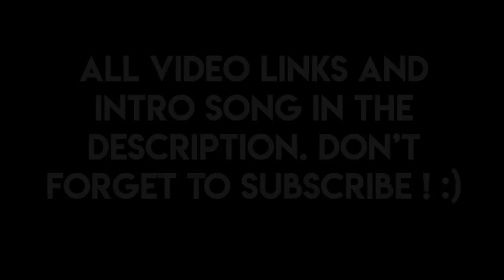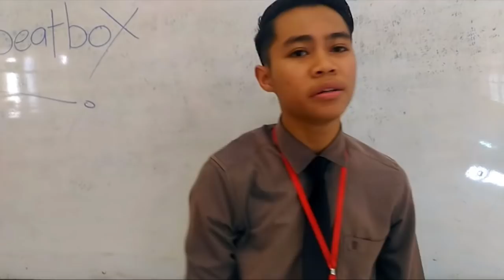Musicalty Beatbox Compilation 2 | MB14, Codfish, Mr Dimple, Show-Go...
00:12
01:50
02:36
03:34
04:27
05:14
06:18
06:47
07:42
09:06
10:01
10:30
11:17
12:44
13:36
14:37
15:06
16:06
17:04
17:45